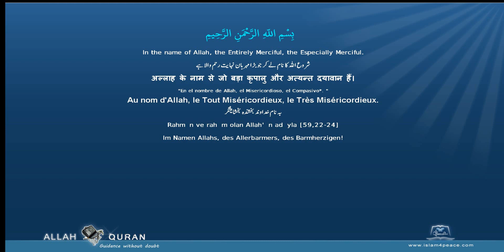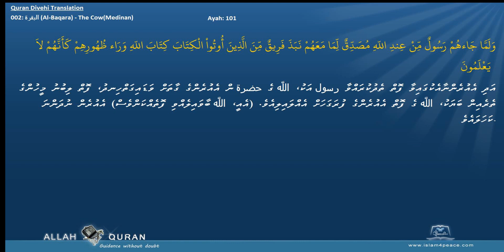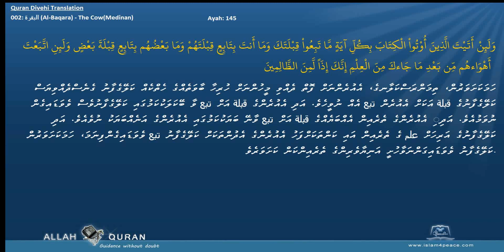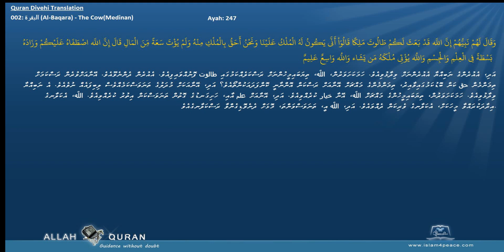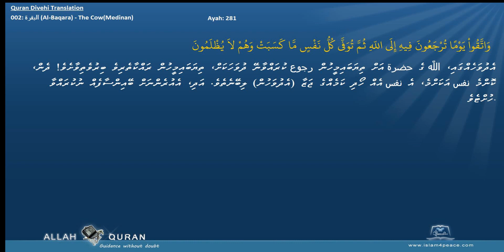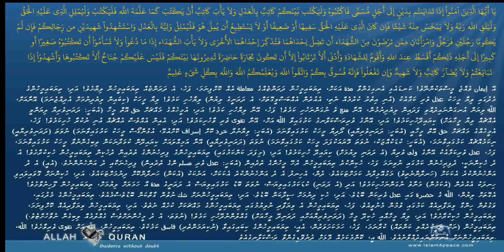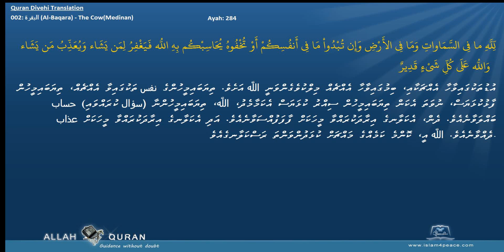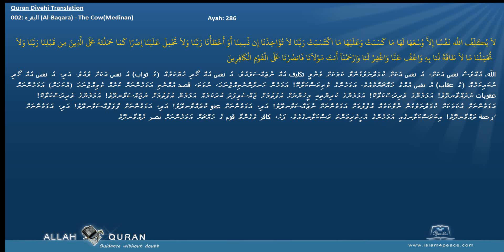Quran Divehi Translation with Arabic 002 البقرة Al Baqara The CowMedinan